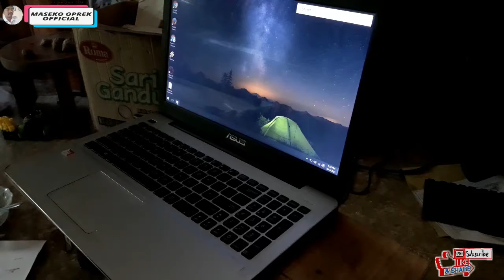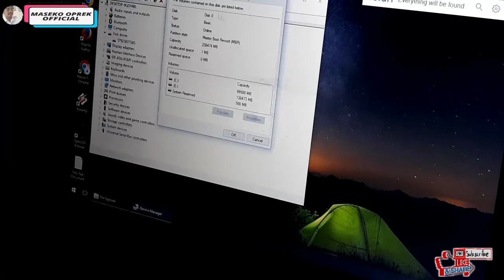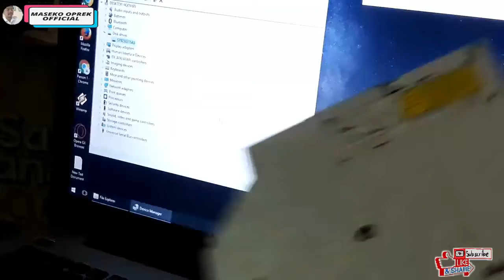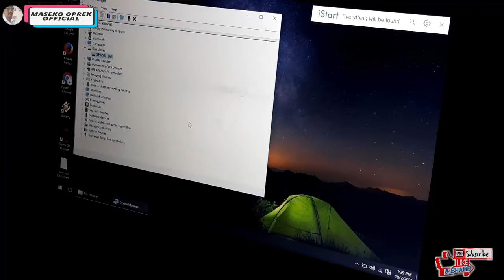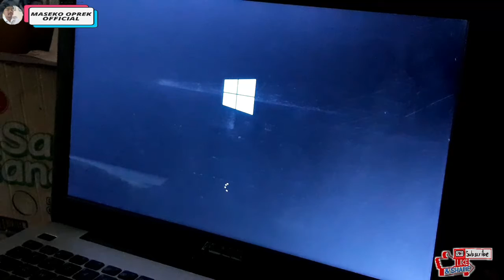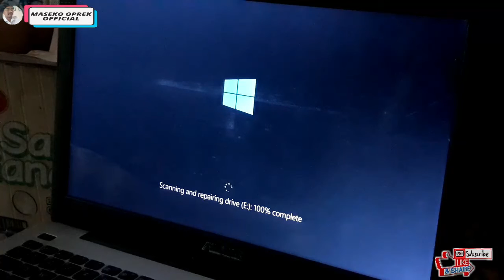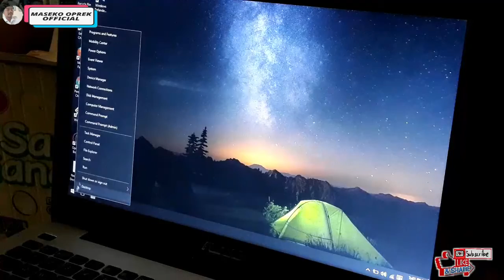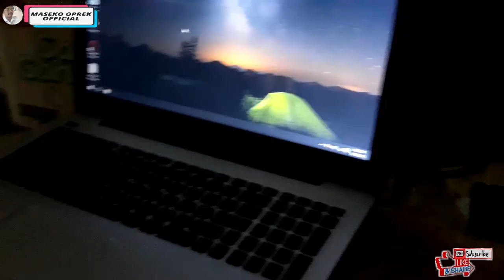Pasang HDD CADY untuk menambah Kapasitas Penyimpanan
Jika saudara suka dengan channel maseko oprek official, tolong bantu support ya dengan subscribe like dan share ke saudara saudara  yang lain supaya saya bisa lebih aktif memberikan video video yang bermanfaat. Sebelumnya saya mengucapkan terima kasih sudah mampir ke channel ini.